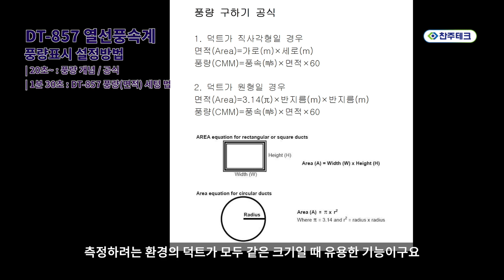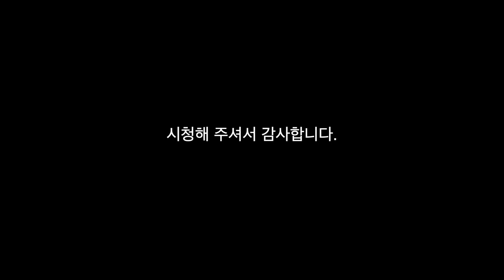고급형 열선풍속계 DT-857 풍량 (자동계산) 세팅법 - 풍량 계산공식 / 풍량계산하는 법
0:00 인트로
0:20 풍량의 개념과 공식
1:30 DT-857 풍량(면적) 세팅법

여러분들이 많이 사용하시는 열선풍속계 DT-857의 풍량세팅법입니다.
한글 사용설명서에 나와 있지만 처음에 하시는 분들은 어려워 하시는 경우가 있어 문의 전화가 많이 옵니다.
영상을 보시면서 천천히 따라하시면 좋을 것 같습니다.
다만 덕트크기가 다양하면 면적값을 번번히 입력하여 세팅하는 것보다는 계산기로 간단히 직접 계산 하시는 것이 훨씬 간단합니다.

계산공식은
1. 덕트가 직사각형일 경우
면적(Area)=가로(m)×세로(m)
풍량(CMM)=풍속(㎧)×면적×60

2. 덕트가 원형일 경우
면적(Area)=3.14(π)×반지름(m)×반지름(m)
입니다.

면적값을 입력하실때 단위가 미터(m)이므로 가로 세로가 각각 30cm라고 한다면 0.3X0.3이 된다는 점만 주의하시면 될 것 같습니다.

DT-857을 사용해 주셔서 감사합니다.

관련상품 정보 및 구매:
초음파두께측정기 (배관두께측정기) UEE 시리즈

-측정기전문 찬주테크-